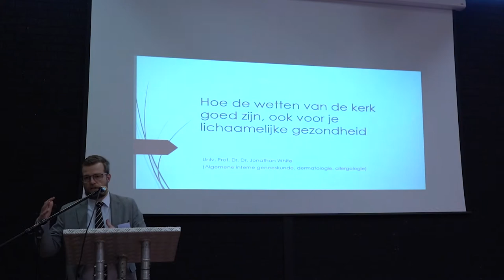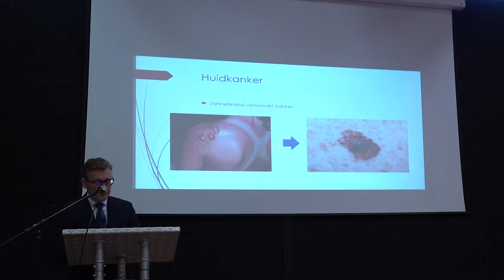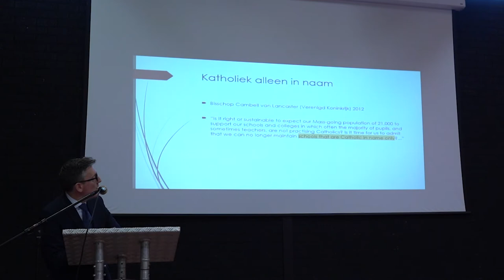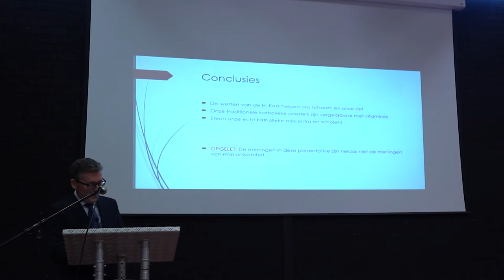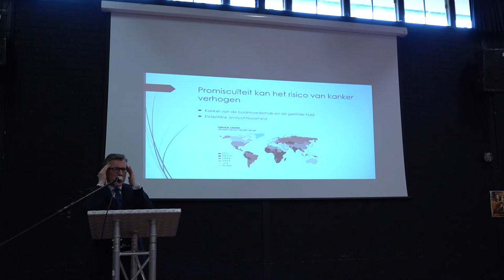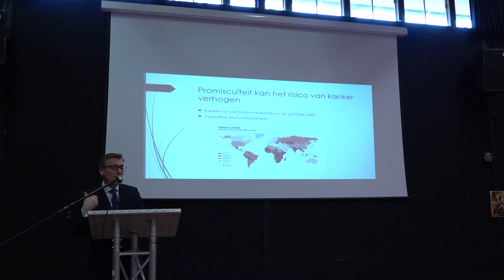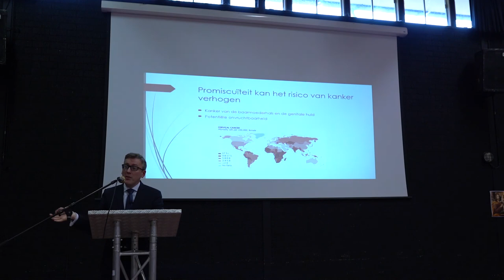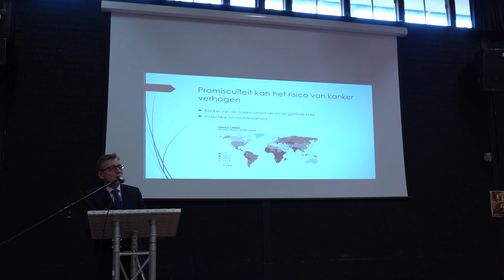Hoe de wetten van de Kerk goed zijn, ook voor je lichaamelijke gezondheid door Dr. Jonathan White